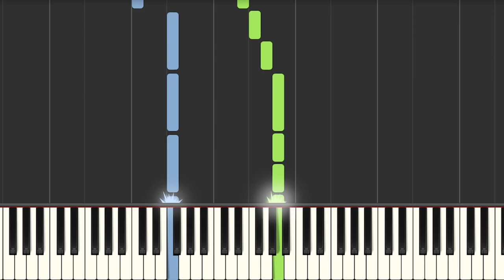Coldplay - The Scientist (EASY Piano Tutorial)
The Scientist by Coldplay on the piano.